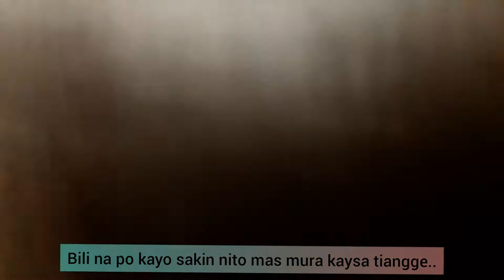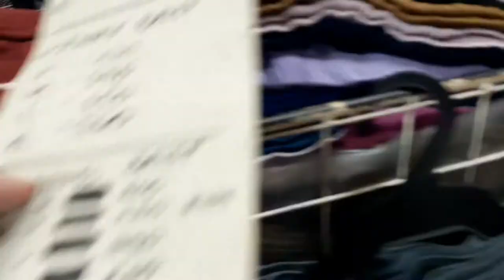Nakahanap ako nag supplier ng Panty/brief,Boxer short,sinturon payong na mas mura,Bili na per bundle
LovydoveVlog LovydoveOnline seller
supplier time...diskarti lang ta ani mga momshie
Maliit na tubo kaysa wala kita...